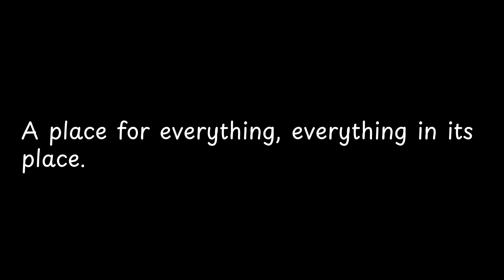A place for everything, everything